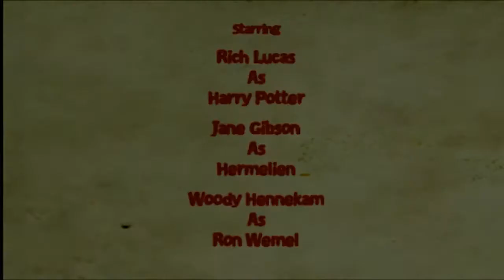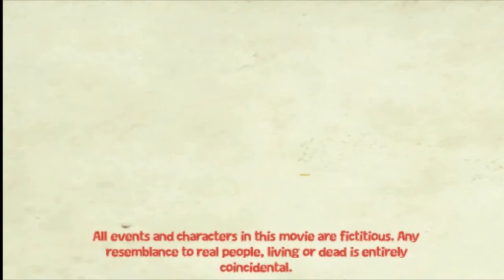Harry saga New moon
Als Harry, Hermione en Ron in de geheime bibliotheek een dagboek vinden met daarin het grootste geheim waarvan ze ooit gehoord hebben, komt de boze toverdrankleraar achter ze aan.